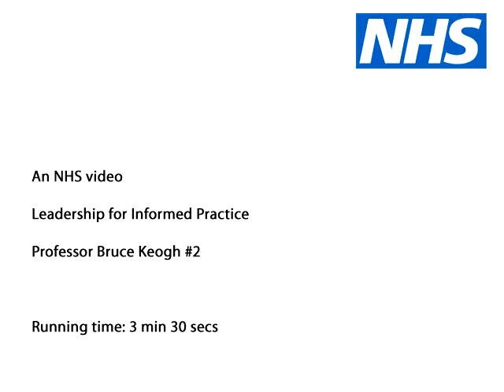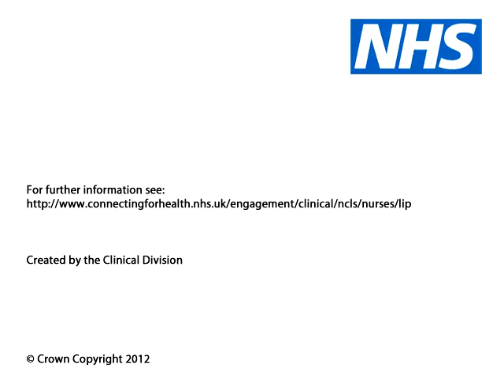Sir Bruce Keogh on the value of data collection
Professor Sir Bruce Keogh talks about data quality, the purpose of data collection, the opportunities data collection offers to improve performance and to demonstrate the quality of care offered by healthcare professionals.